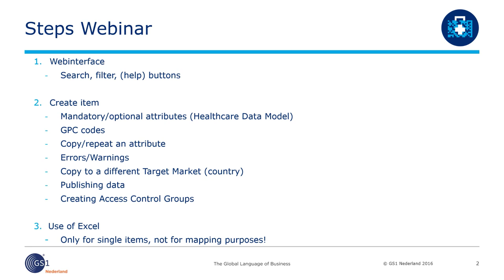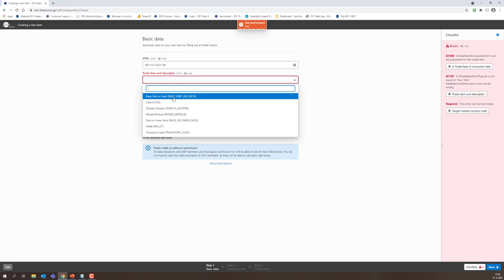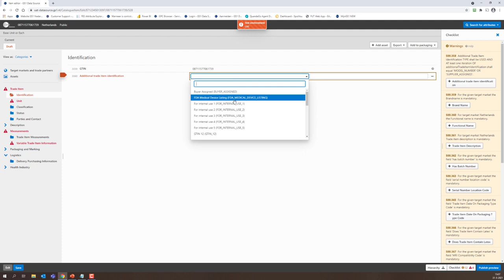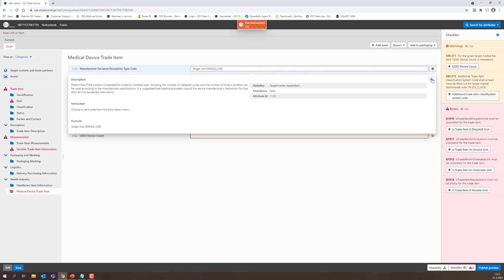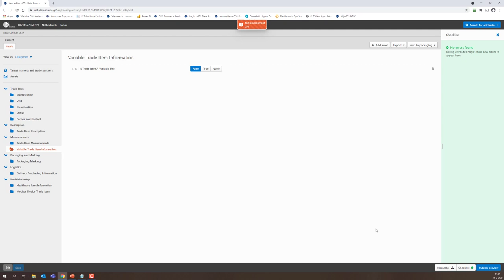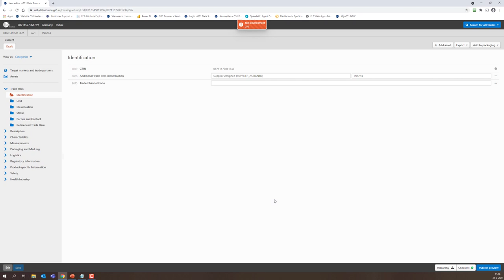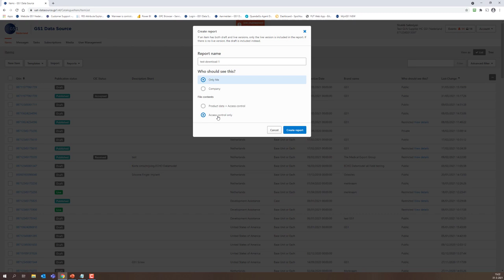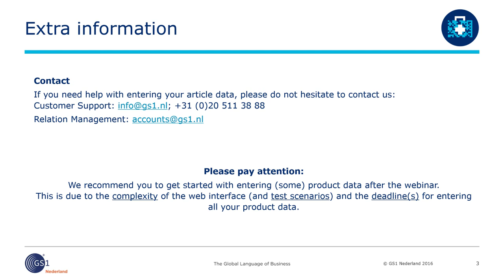GS1 Data Source Healthcare - How to enter data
Through GS1 Data Source, manufacturers and wholesalers easily share product information with their customers (healthcare providers). In the Netherlands almost all hospitals, some clinics and many Dutch suppliers of medical devices are connected to GS1 Data Source. Foreign medical device suppliers use GDSN, so this product data can also be received via GS1 Data Source.

Suppliers record unique product data in GS1 Data Source Healthcare. How do you enter product data? With which countries do you exchange product data?

If you need more information to get started, we have put all the necessary information (about the data model, entering and capturing product data)